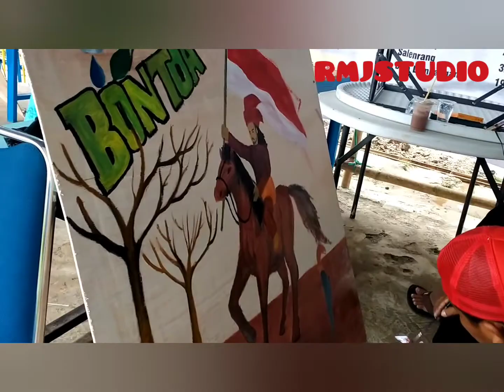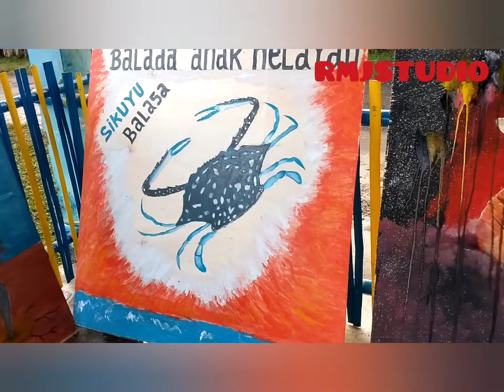LOMBA MURAL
PESTA RAKYAT